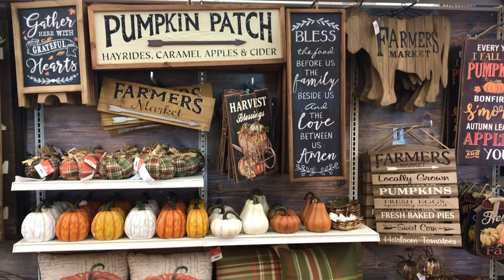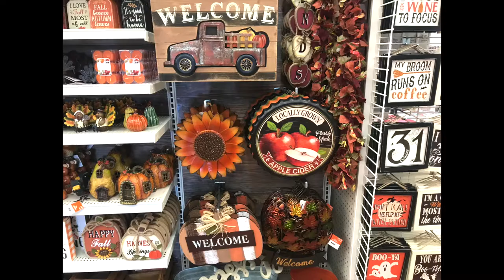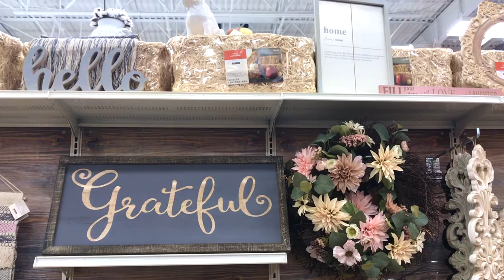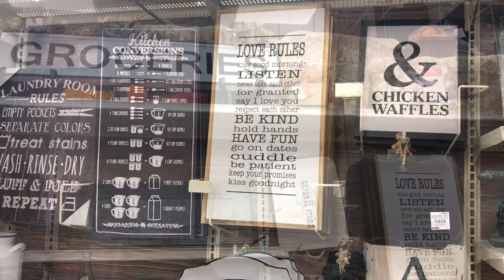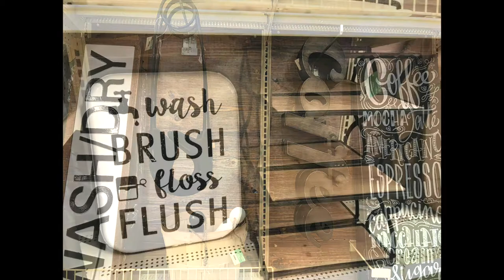Michaels Fall Decor 2018 |Shop with Me| Lots Of Fall/Thanksgiving Decoration Ideas🍁🍂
Fall is here! This is my Vlog style shop with me video for fall/Thanksgiving home décor from Michaels. I will show you all of the cute / Rustic Farmhouse/ Country Charm/ Glam home decorations and many more fall decorating ideas/items from Michaels store. I hope you guys enjoyed this Vlog style fall /Thanksgiving home decorations video.

Michaels Fall/Thanksgiving Decor 2018

Sonia's Home Style

Michaels Fall Decor 2018
Fall Decor 2018
Thanksgiving Home Decor 2018
Glam Fall Home Decor 2018
Rustic Fall Home Decor 2018
Rustic Glam Fall Decor 2018
Farmhouse Fall Home Decor 2018
Michaels Shop with me for fall 2018